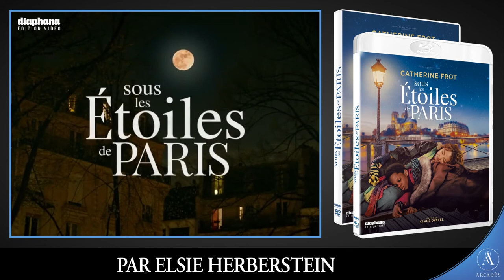SOUS LES ÉTOILES DE PARIS - BANDE-ANNONCE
SOUS LES ÉTOILES DE PARIS - TEASER - 1h26 en DVD ou Blu-ray édité par Diaphana - CINÉMA : - "Un conte de la rue qui touche le coeur" - Télérama
Claus Drexel illumine ce drame social et nous offre un conte touchant où Catherine Frot y est bouleversante.

Une réalité douloureuse mais vivante où le réalisateur a souhaité magnifier les déclassés et souligner leur poésie. SOUS LES ÉTOILES DE PARIS est une pure merveille de délicatesse : en DVD et Blu-ray édité par Diaphana Distribution.

Bonus : Entretien avec Claus Drexel - Regard critique sur le film - Bande-annonce.